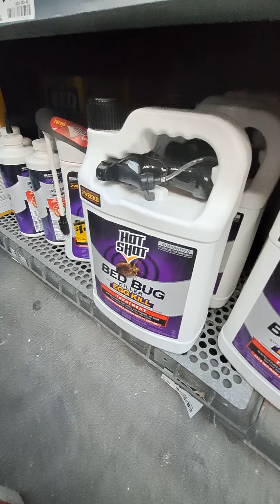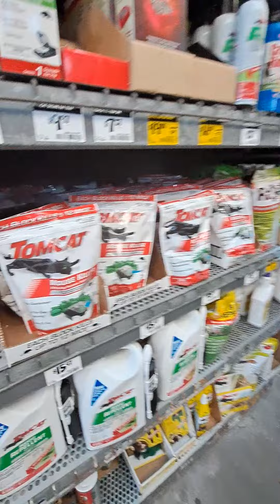Que fumigador me sirve para exterminar las cucarachas, En homedeepot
Con estos salen de arrecióooo todititas 😅 Somos Paola y Adrian.